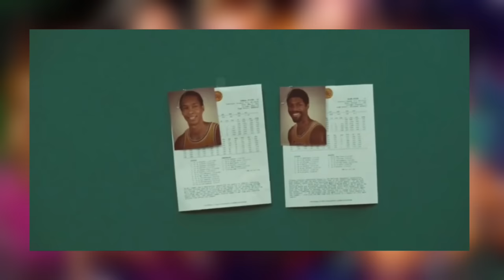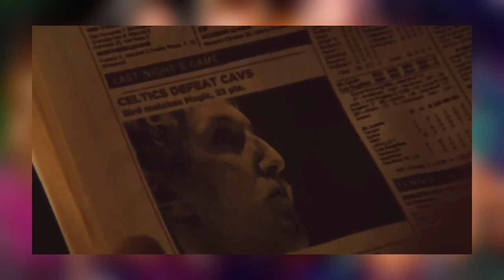Winning Time Season 2 Episode 6 Breakdown | Recap & Review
HBO Winning Time: The Rise of the Lakers Dynasty Season 2  Episode 6 "'beat L.A.'" official SPOILER Review, Discussion and Scene Breakdown! Let's talk about everything in the comments and speculate about what to expect in the next episode!

Season 2 Episode 6: "'beat L.A.'"
The Lakers win another championship; after humiliating defeats, they have to regroup to take on the Celtics.

Created by:
Max Borenstein
Jim Hecht

Based on:
Showtime: Magic, Kareem, Riley, and the Los Angeles Lakers Dynasty of the 1980s by Jeff Pearlman

Starring:
John C. Reilly
Solomon Hughes
Jason Clarke
DeVaughn Nixon
Sally Field
Hadley Robinson
Gaby Hoffmann
Adrien Brody
Jason Segel
Tamera Tomakili
Rob Morgan
Quincy Isaiah

Executive producers:
Adam McKay
Max Borenstein

Cinematography:
Todd Banhazl

Editor:
Hank Corwin

Production companies:
Hyperobject Industries
Steeplechase Amusements

Original network:
HBO

2023 MOVIE REVIEWS
0/5= Film at its worst
1/5= Terrible
2/5=Bad
3/5=Good
4/5=Great
5/5=Masterpiece